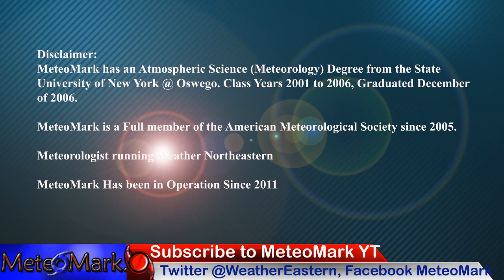Storm Brewing in the Atlantic Next Week Around June 28th Caribbean? Hurricane Celia, Storm Update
***Tropics to Severe Weather, From Celia becoming a Hurricane in the Eastern Pacific to a potential tropical system in the Atlantic next week around Jun 28-30 time frame? Will the Heat Break across much of the country, and just how much severe weather will we see and which areas. I break down all the details from full model analysis to my full forecast analytics in this edition of Weather Eastern!

0:05 - Introduction to Tropics & Severe Weather Update
0:57 - Hurricane Celia Update in Eastern Pacific
1:26 - Atlantic Potential Storm June 28 to 30 Update
3:37 - Full Model Analysis of Atlantic Jun 23 to Jun 29
6:14 - Sea Surface Temperature Anomalies
7:41 - Cyclonic Analysis of Atlantic system to move into EPAC?
9:33 - Mesoscale Analysis of Northeast for Early June 23
11:12 - Severe Weather Analysis and trouble areas through Friday 6/24
11:44 - Euro Model from 6/23 to 6/28 Full Analysis
14:05 - Heat Wave to Break, or Expand East for the Weekend? Full Analysis
15:06 - Upper Level Pattern Through Rest of June into July 2022
17:23 - Extended Outlook Upper Susquehanna Region of NY & PA
18:05 - Finale and Final Weather Statement

Music
Item #51482439
Licensed To
Artist: wavebrigade
Description
MeteoMark